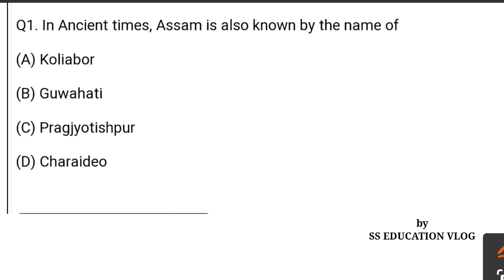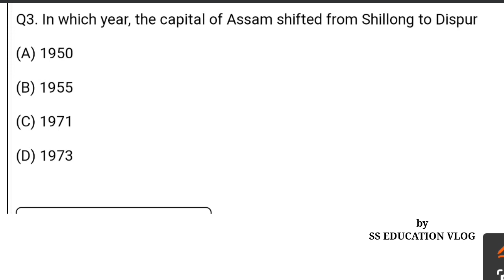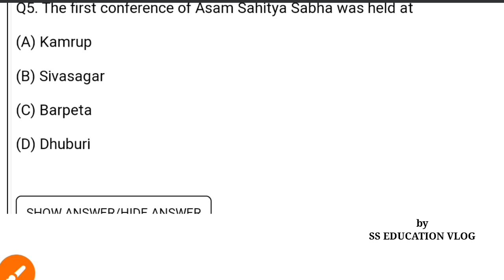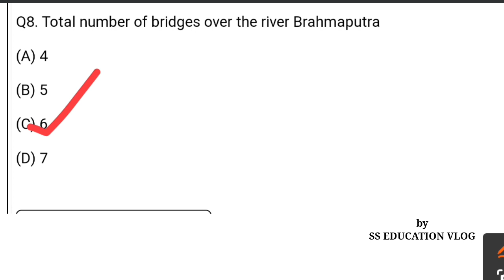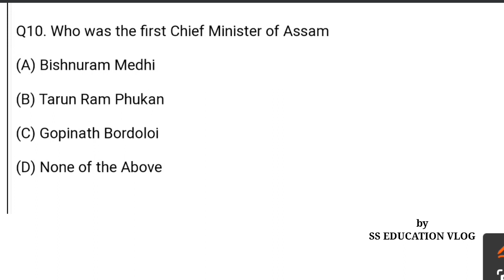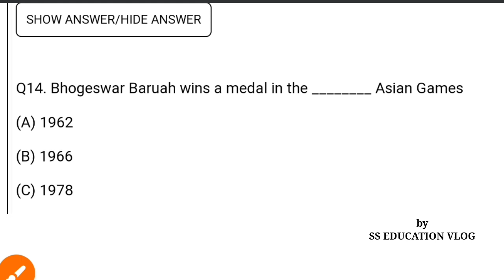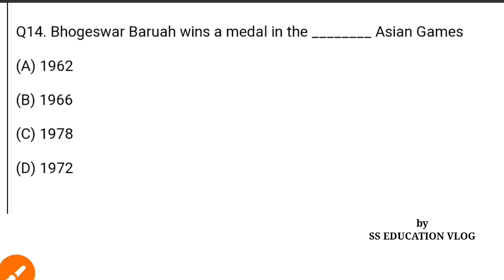Assam History ৰ ওপৰত আহিবলগীয়া সাম্ভাব্য প্ৰশ্নসমূহ✍️ ADRE 2.0 Important MCQ// GK & History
Assam History ৰ ওপৰত আহিবলগীয়া সাম্ভাব্য প্ৰশ্নসমূহ।